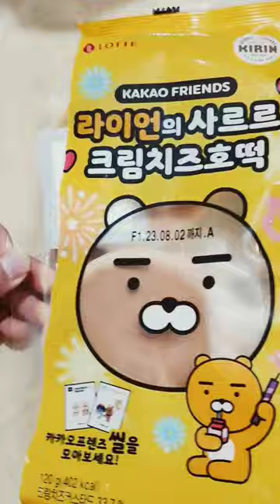라이언의사르르크림치즈호떡#라이언#크림치즈#호떡#kakao#카카오프렌즈 씰을 모아보세요#세븐일레븐#편의점#shorts#permission to dance BTS